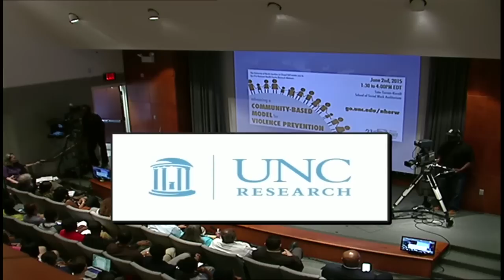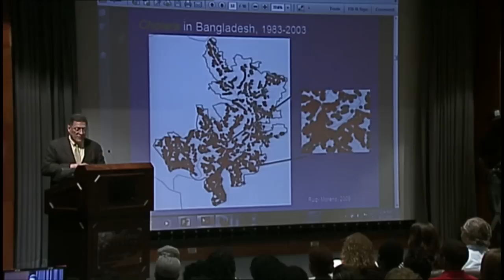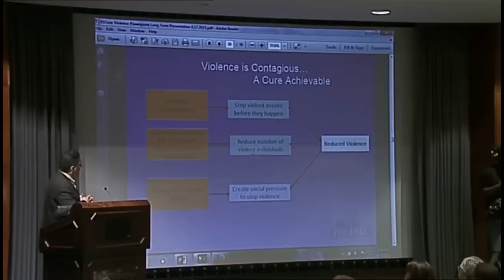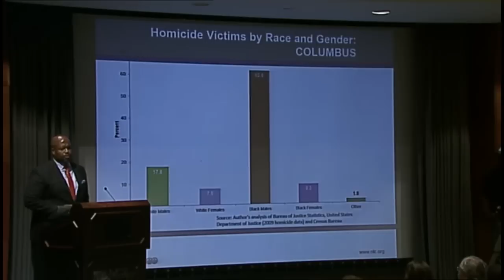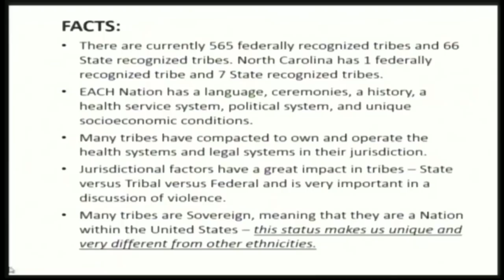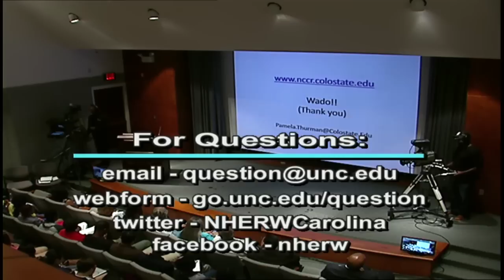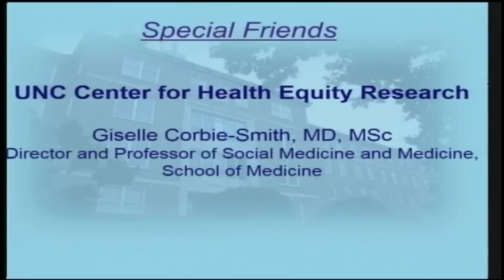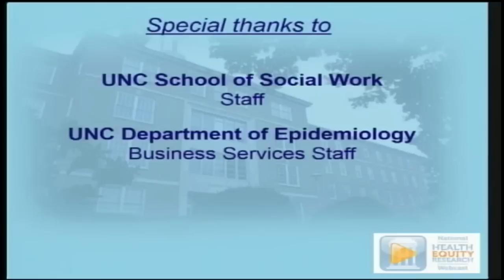21st National Health Equity Research Webcast (2015)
The 21st National Health Equity Research Webcast: "Advancing a Community-Based Model for Violence Prevention"

Tate-Turner-Kuralt Auditorium at the University of North Carolina School of Social Work

Presenters:
Pamela Jumper Thurman, PhD, senior research scientist at Colorado State University and the director of the National Center for Community Readiness with expertise in HIV/AIDS, Substance Use, Violence Prevention, Community Based Participatory Research, and Cultural Issues

Frank Perez, national program firector for Cure Violence, an anti-violence program that reduces gun crime

Leon T Andrews Jr., director for Race, Equity And Leadership (REAL) at the National League of Cities

Moderator:
Nia Wilson, executive director of SpiritHouse

Presented by UNC Diversity and Multicultural Affairs, the UNC Gillings School of Global Public Health and its Minority Health Project, and other partners.
(This event was formerly called the Annual Summer Public Health Research Video-conference on Minority Health.)